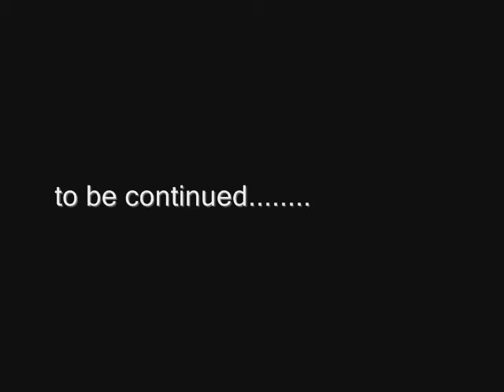DIDA the end.wmv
David EYIDI: Jeune Basketteur Camerounais